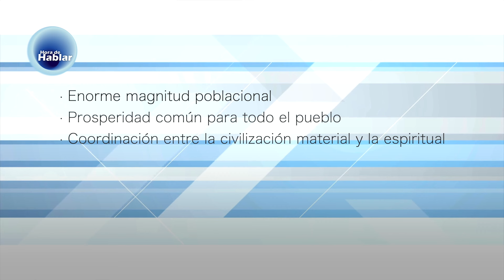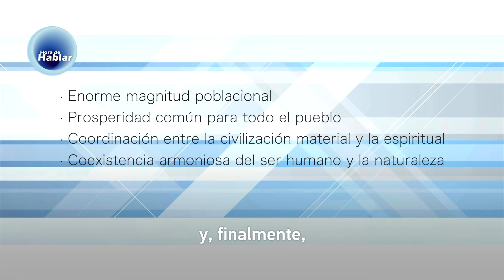103 años de perseverancia: El Partido Comunista de China y la modernización china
El concepto de "camino chino hacia la modernización" no solo comparte características comunes de la modernización de todos los países, sino que también presenta cinco características basadas en las propias condiciones nacionales de China. Es una modernización que aboga por la innovación, el multilateralismo y la construcción de una economía abierta.